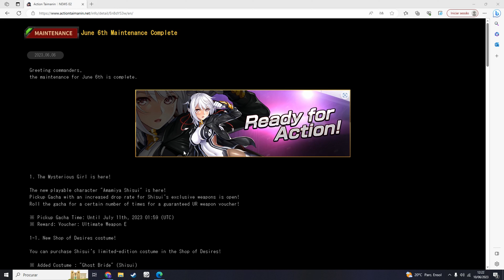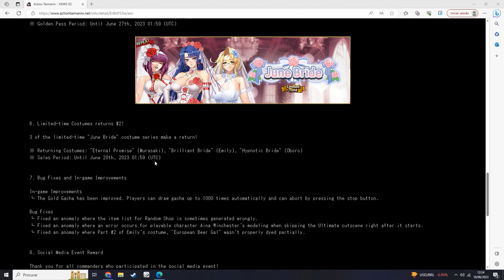Update 06/06/2023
Information regarding the 06/06/2023 update.